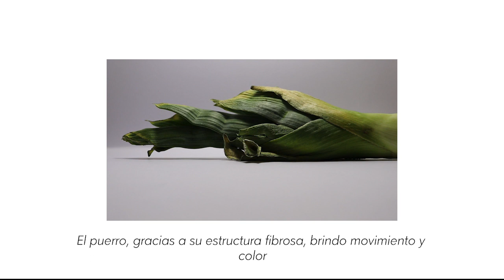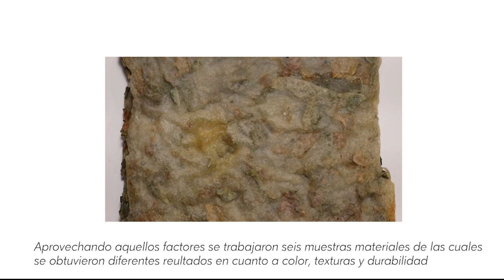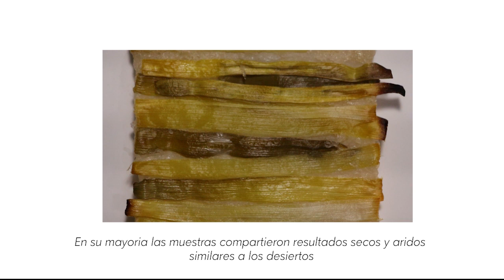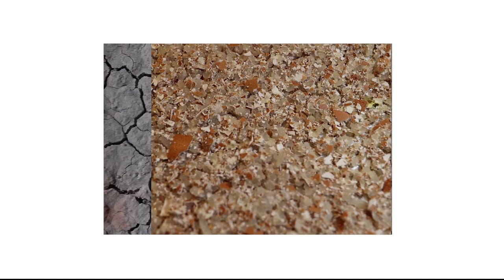DESERTUM - texturas del desierto